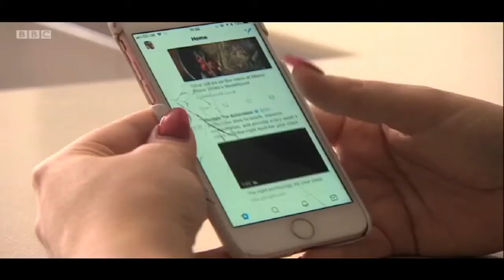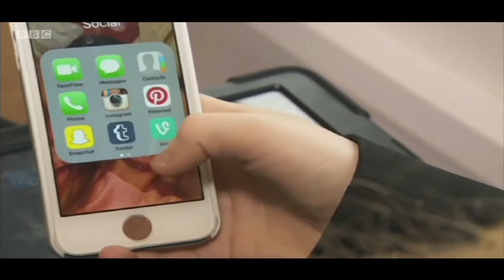BBC Look North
The second half of this interview features a short interview I did re trolling online, and whether the social media companies have a responsibility to manage it better.